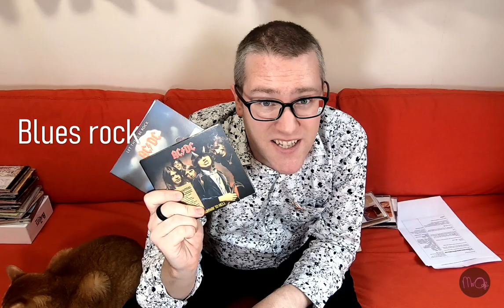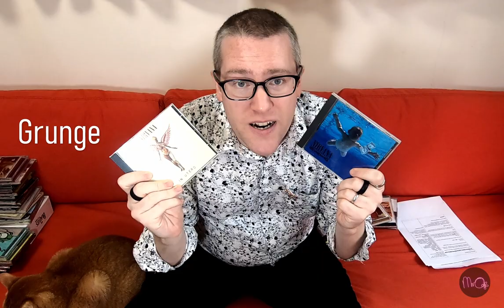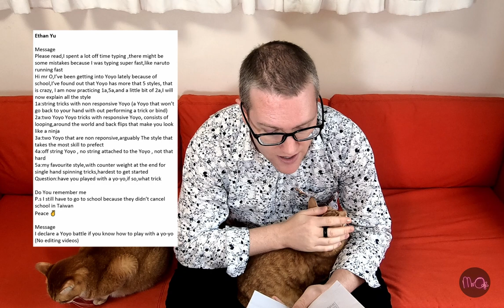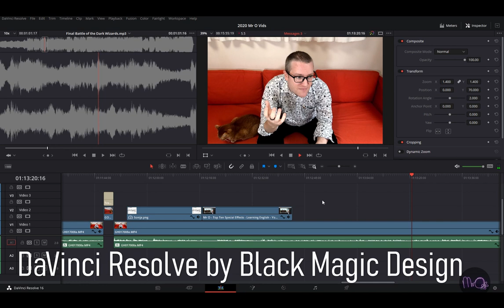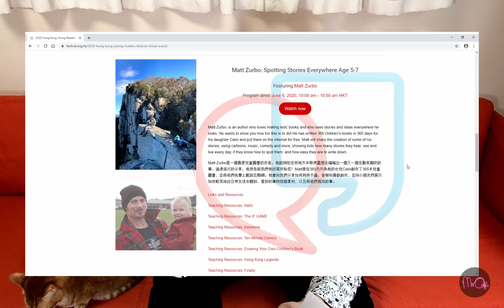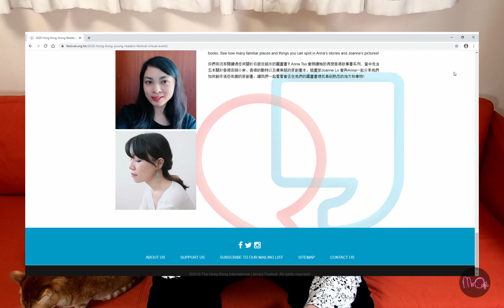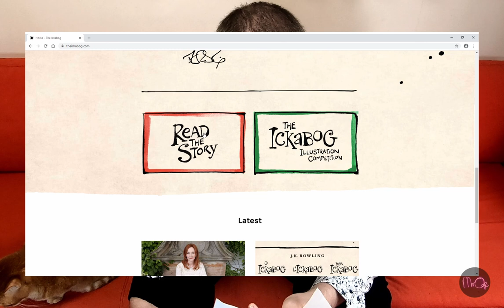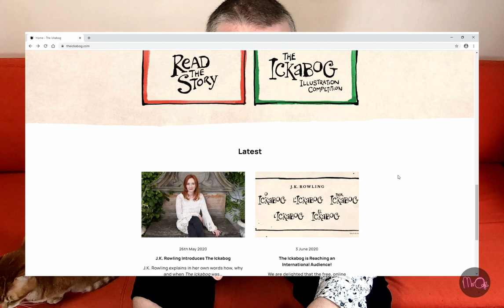Mr O Reads Messages with Cats #3 // Learning English